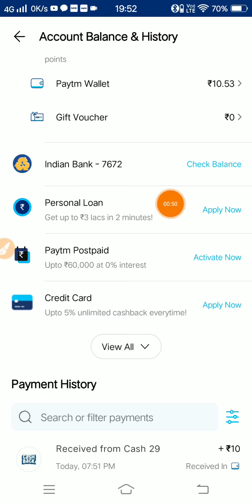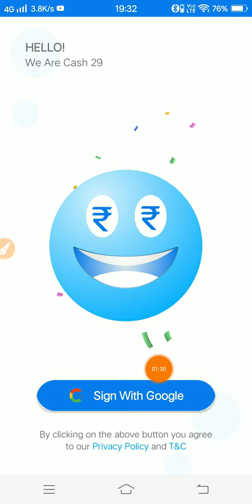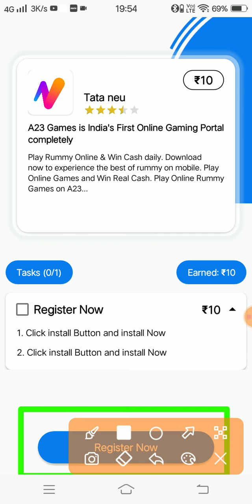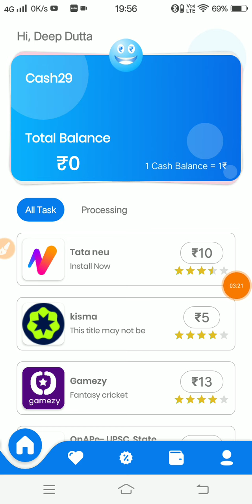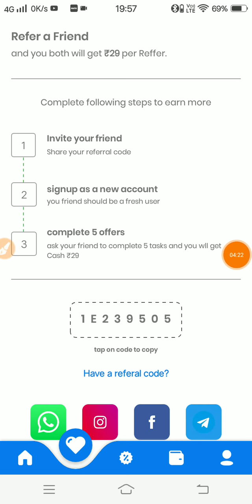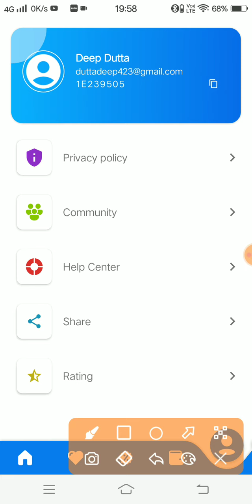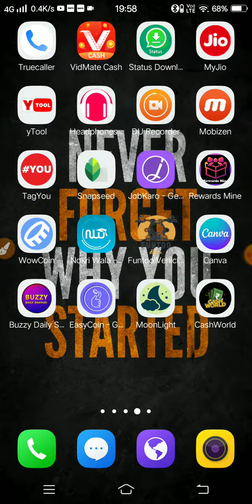New Earning App Today 2022 | Minimum Redeem: ₹2 | Instant Free Paytm Cash App || Best Paytm Cash App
🎁Refer Code - 1E239505  (Must Use )

Minimum Redeem ₹2 Instant Free Paytm Cash App । New Earning App 2022 । Paytm Cash Earning Apps Today

 Video Covers:-
 1. EARN ₹1000 DAILY PAYTM CASH PLAYING GAMES
  2. EASY WAY TO EARN MONEY ONLINE IN 2020 GAMES
  3. HOW TO MAKE MONEY ONLINE 2022 best earning apps for android 2021
 4. best earning apps 2022
 5.   best paytm cash earning apps
 6.  paytm cash kaise kamaye
 7.  earn paytm cash
 8. play games and earn paytm cash money online
 9 games khel kar paise kaise kamaye

 0:00​​ paytm cash earning apps
 0:20​​ earn paytm cash
  0:40​​ paytm earning apps
  01:50​​ free paytm cash
  05:00​​ paytm money earning apps
  05:50​​ earn paytm cash online
   paytm cash games
   06:10 best paytm cash earning

Your Searches related :- Best Paytm cash earning app
1Rs redeem New Apps
1 Spin ₹225 In 1 Second
Best Paytm Cash Earning App Best New Self Earning App 2020 New Tack Earning App 1 Rs Redeem best paytm cash earning app best new self earning app 2021 new task earning app only 7 rs redeem new apps job finder loot offer rs8 helo pongal new genuine app instantly instantly paytm cash giving apps how to earn paytm cash new self earning app best earning app for paytm se paise kaise kamaye online paise kamaye solav math earn paytm cash cash daily how to make money online new app lunch 2022 paytm earning app fansta spin unlimited trick Spin And Get Per day ₹1000 In 1 Second
100% Real App Spin New App
1Spin 225 Rupye Instant money

   Earning King Deep

Form :- Halisahar, Kolkata.